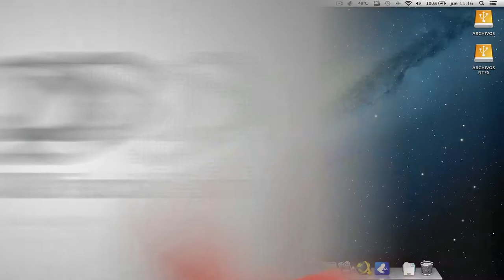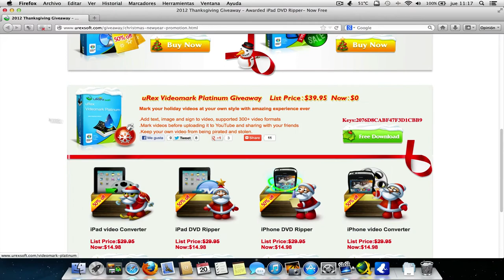Regalo uRex Videomark Platinum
En este video regalo el Soft: uRex Videomark Platinum, para hacer marcas de agua en sus vídeos muy fácilmente.